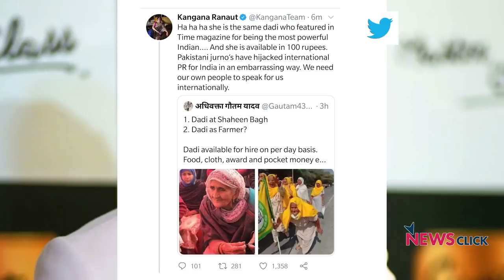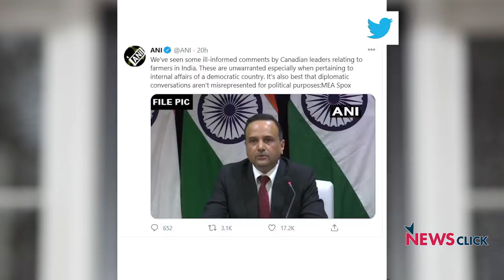क्या तीन दिसंबर को सरकार और किसानों में बनेगी बात ? सरकार क्यों अड़ी?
कल यानी 1 दिसंबर को किसान नेताओं और सरकार के बीच बातचीत का कोई नतीजा नहीं निकला। अब 3 दिसंबर को होगा वार्ता का अगला दौर है। 'बोल कि लब आज़ाद हैं तेरे' के इस एपिसोड में वरिष्ठ पत्रकार अभिसार शर्मा कृषि कानूनों के सन्दर्भ में किसान और सरकार के बीच चल रही वार्ता पर चर्चा कर रहे हैं।